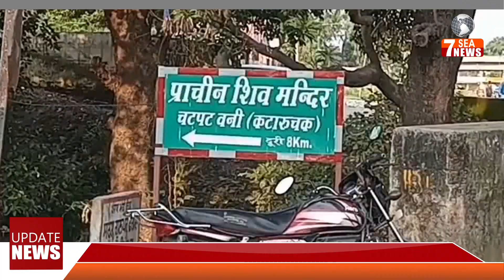देखें,इतिहासिक मंदिर चटपट बनी मंदिर में दिखा चमत्कारी दृश्य,हरे भरे आम के पेड़ से निकल रहा है धुआं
7Sea News was established in March 2017 by Ajay Saini, and is an English, Hindi, and Punjabi language Web News Channel with a aim to update everyone what and when happening in District Pathankot. It will be an eye on all aspects of life and living of Pathankot with minute to minute updates of Adminstration,  Politics, Social, Religious, Adventures, Crime, Sports, etc in District Pathankot.